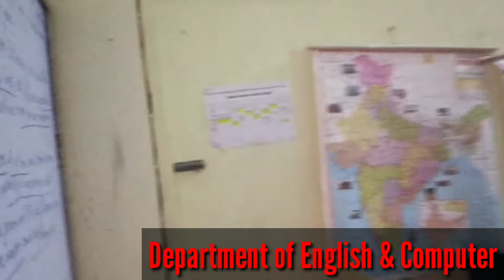JAMIA ISLAMIA JALALIA জালালীয়া মাদ্ৰাছাত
One of the most prominent Madrassa in ASSAM named Jamia Islamia Jalalia Hojai Asssam.. There are Some Videos made for You.. please Watch it Share to your partner.